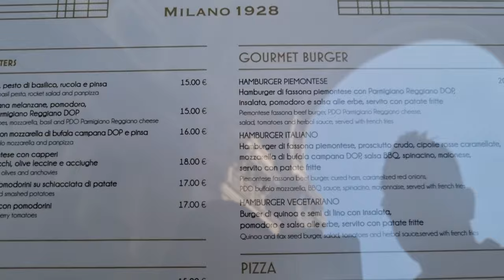Walking around Milan, Italy/Milano/2022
Milan- The Fashion Capital of Italy